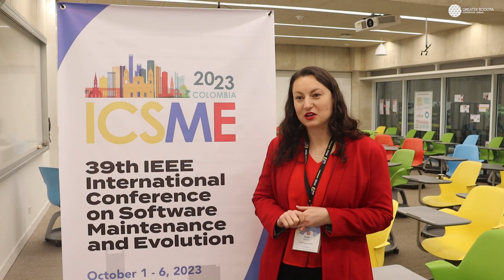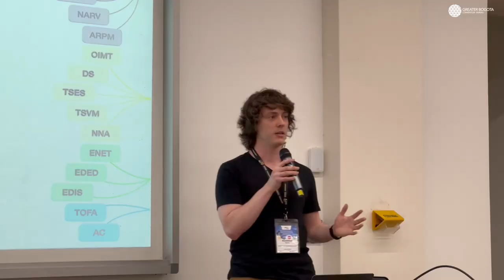The best city to host events and congresses!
Looking for the perfect destination to elevate your business to new heights? Look no further than Bogota, the gateway to Latin America!